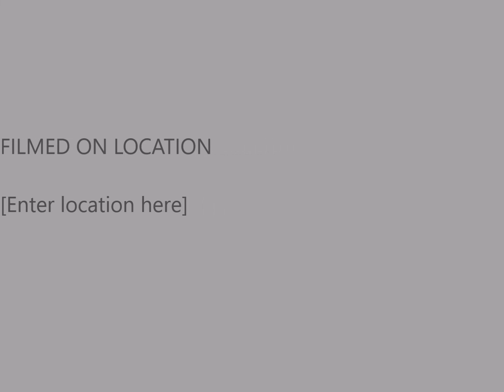LA RAMA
Recuerdo de infancia, que marcan una epoca inolvidable que jamas volvera